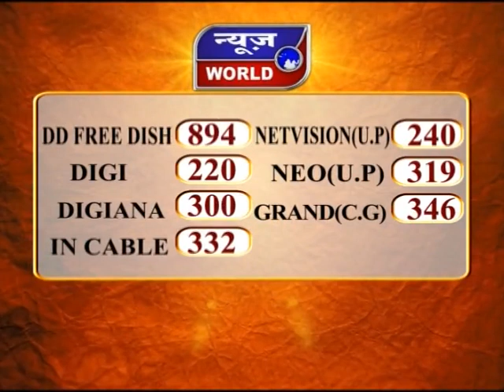News World - छग - रायपुर - आज सोनिया गांधी से मिलेंगे भूपेश बघेल और मोहन मरकाम !